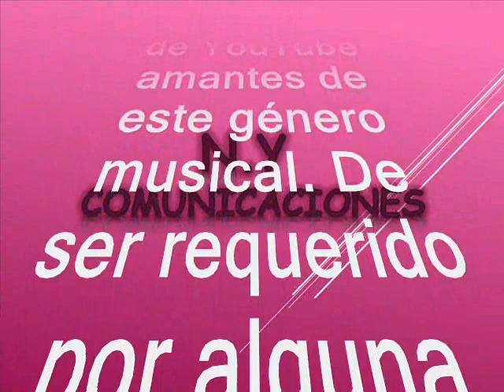Cumbia del monte - Alfredo Mojica del Salvador y su Orquesta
Amigos suscriptores del canal: buenos días, buenas tardes y buenas noches donde quieran que se encuentren tengan ustedes un caluroso tropical saludo. Hoy los voy a sorprender nuevamente con otra joya tropical es una rica, pegajosa y fiestera cumbia tropical de antaño, tomado del folclor de la costa norte colombiana para el disfrute de sucriptores y visitantes nustra razón de ser, claro está que la versión que nos ocupa, es un cover o plagio que llaman y que degustaremos en el estilo de nuestros hermanos centroamericanos, propiamente del Salvador. Esta versión como dije antes es de los pioneros en la música tropical cuando apenas despuntaba este ritmo en los albores de los años 60´s en El Salvador. Así que alisten grabadoras pues es un tema que ha quedado perdido en el tiempo pero que hoy volvemos a recrear y a degustar con la cadencia de una orquesta nacida como dije antes en nuestro país hermano El Savador. Respetando pues la originalidad de grabación como lo hicieron su compositor y su productor y partiendo de esta premisa nuestro canal les quiere compartir la música con todos suscriptores y visitantes, nuestra razón de ser. Esta cumbia es rescatada, revivida y recreada, para gozar en una magistral interpretación de cumbia de una de las orquestas icono y referentes de la música tropical en el continente. La cumbia está titulada: “Cumbia del monte” es una magnifica Interpretacion del salvadoreño: Alfredo Mojica. Mojica fue un trompetista salvadoreño que completó su formación musical en diferentes partes de América Latina. Alfredo, comenzó su carrera en San Salvador aprendiendo violín. Luego con su familia se mudaron a Nicaragua, donde aprendió a tocar la trompeta. Recorrió Colombia, volviendo a Nicaragua y haciendo una parada en El Salvador. Mientras estuvo en San Salvador, el maestro Mojica se incorporó a la orquesta de Lito Barrientos, esto por allá en el año cincuenta y seis, aproximadamente. Después de su instrucción en la dirección de orquestas tropicales, don Alfredo Mojica funda la Orquesta Tropicana, donde era trompetista, Alfredo también se convierte en uno de los “primeros migrantes” de El Salvador con destino hacia los Estados Unidos. Es allá donde su apego al jazz. Durante su estancia en los Estados Unidos, el maestro Mojica formó una banda llamada Los Internacionales, con la cual debutaron en “The Jazz Place – The Great American Music Hall“, en la ciudad de San Francisco, California. También se desempeñó como arreglista y compositor dentro del género. Así que tengan para que se entretengan con esta pegajosa y fiestera cumbia tropical colombiana en el swing de Alfedo Mojica, del Salvador. Este es otro caramelito escaso como ya es costumbre en nuestro canal, sin spots, ni ruidos ni variación alguna en la velocidad de grabación, que deteriore la calidad de esta rica melodía.